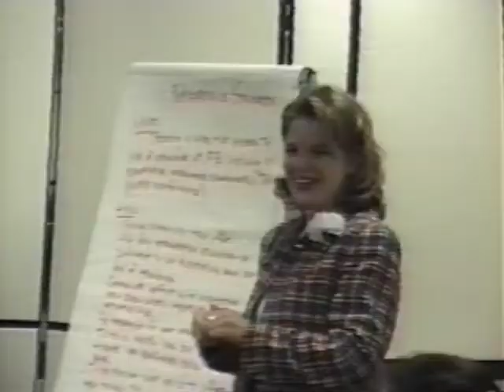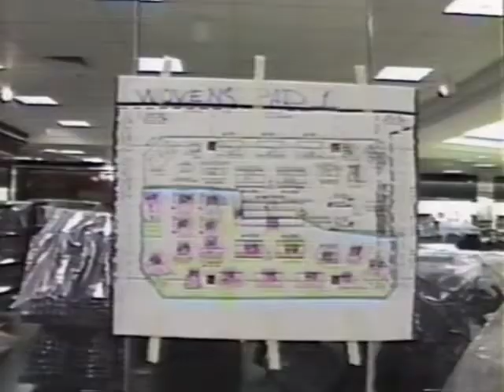Famous-Barr: 'The New Chesterfield' - November 1995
Video produced for May Department Stores Chesterfield, Missouri Famous-Barr Grand Opening in November 1995.

The store, now known as Macy's, closed in November 2022.